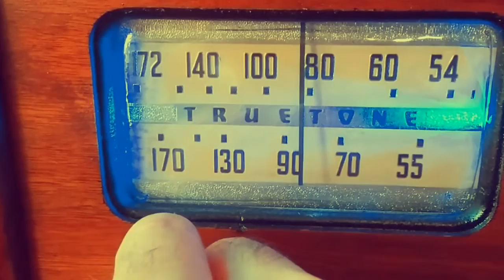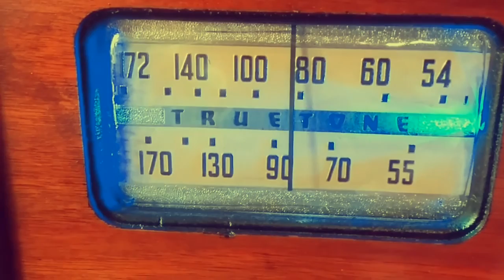'WHO I AM'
Copyright Mark Bolton 2018
Title Track from the 2018 'WHO I AM' EP